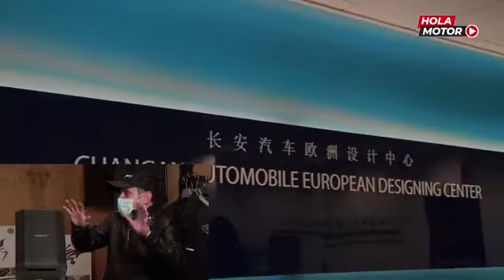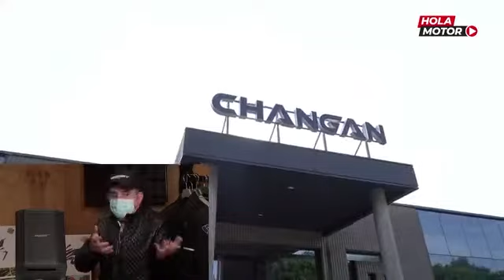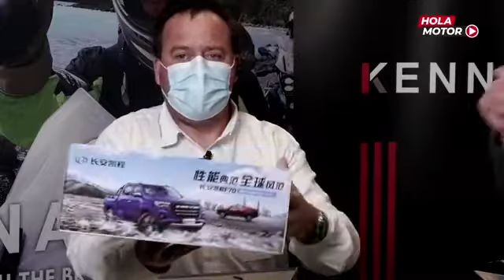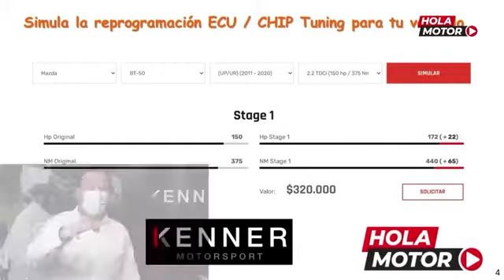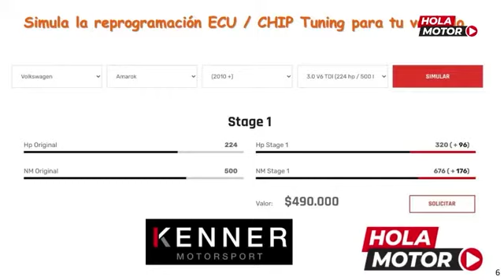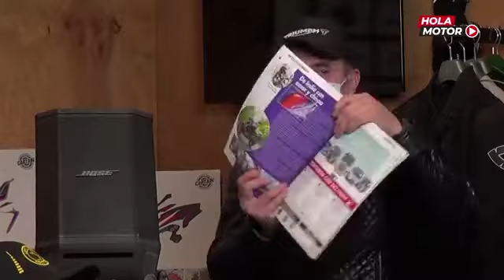HOLA MOTOR | Changan en Chile. Entrevista a Christian Jaramillo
Música, motos, recuerdos, anécdotas, guitarras acústicas, lanzamientos, novedades, concursos. Entrevista a Christian Jaramillo, Gerente de Changan Chile. Además, probamos uno de los sedanes 2021 más consultados por la gente en Chile, el Changan Alsvin y revelaremos los secretos del lanzamiento de una espectacular camioneta de Honda.